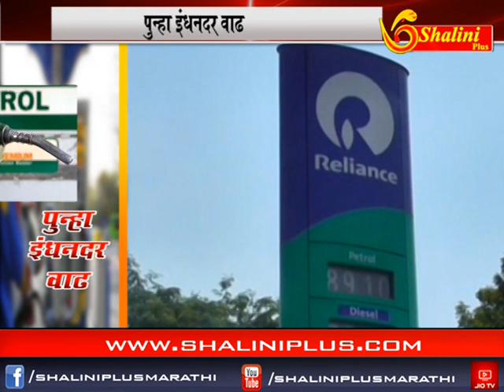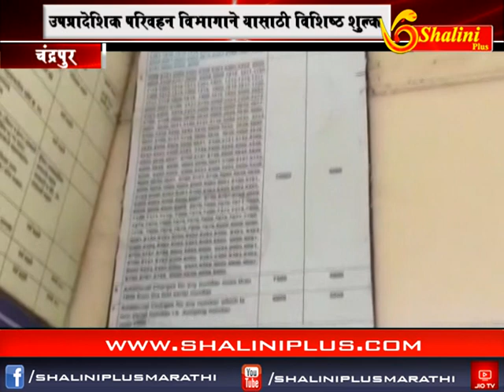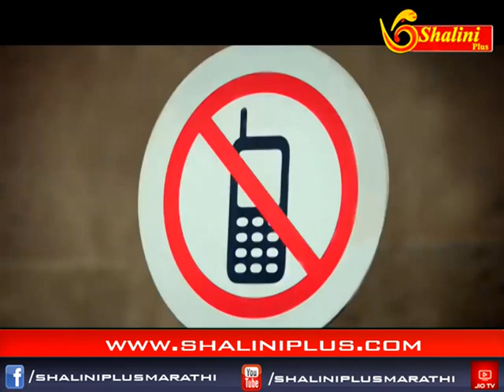चारचे बातमीपत्र १३ ऑक्टोबर २०१८